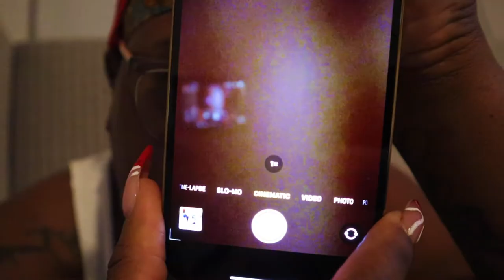12 Days of Christmas | Day 4 | UNBOXING my CHRISTMAS GIFT ! IPhone 13 Pro Max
Hey hey !

ahhhhhhh eeeeeeeee ! Are you as excited as I am ?! Today is Day 4 of 12 Days of Christmas ! So, today was exciting because I opened my Christmas gift to myself :) A Brand new iPhone 13 pro max so my content can be even better ! Other than that we didn't do much hehehe

xoxo,
ATY